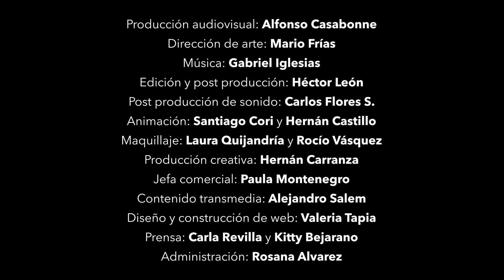Historias virales: Primera temporada - Capítulo 3 | El Comercio | VideosEC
¡Tremendo lo que ocultaban Atilio y Rafael de la Comunidad "Nuevo futuro"! 😲🙈🙉🙊 Y lo que descubriremos de Patricia 🔥🔥🔥 Las cosas se salen de control en nuevo capítulo. ¡Bienvenido al tercer capítulo de "Historias virales" junto a Wendy Ramos, Carlos Carlín, Jely Reátegui, Rómulo Assereto, Gisela Ponce de León y Gabriel Iglesias. ¡No te olvides que como suscriptor de El Comercio podrás verlo en adelanto cada jueves! 📰